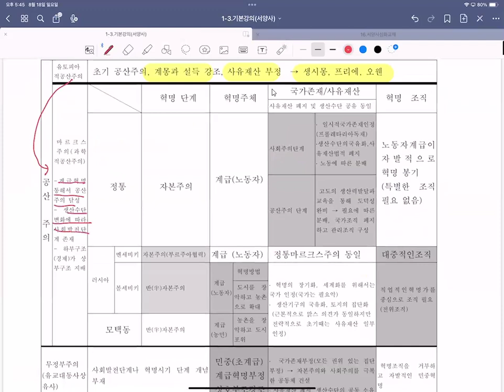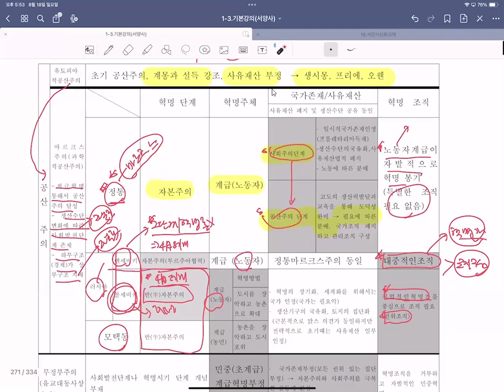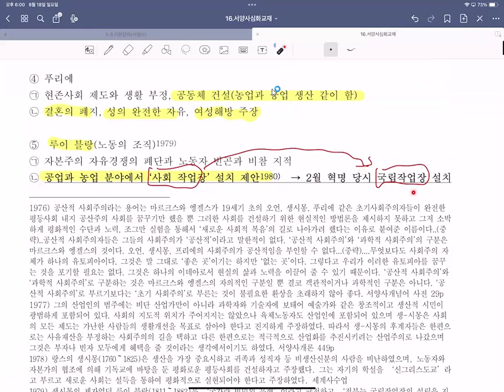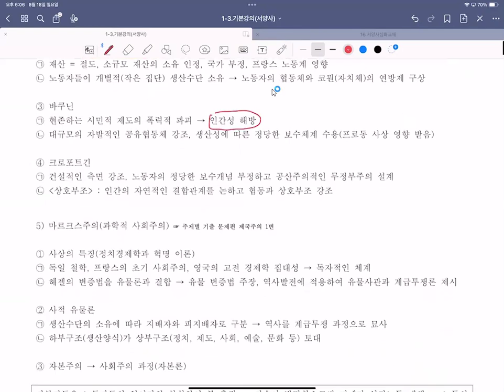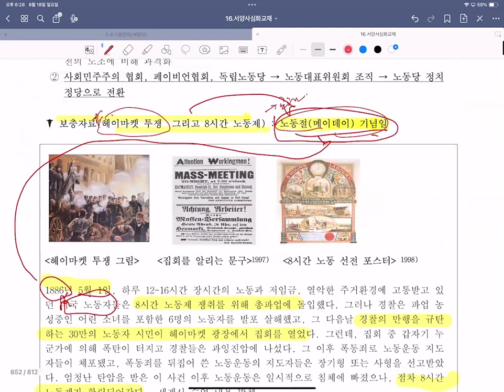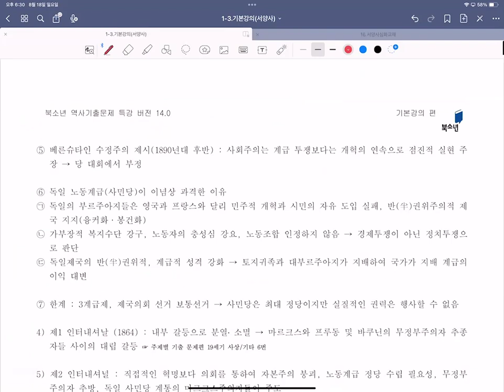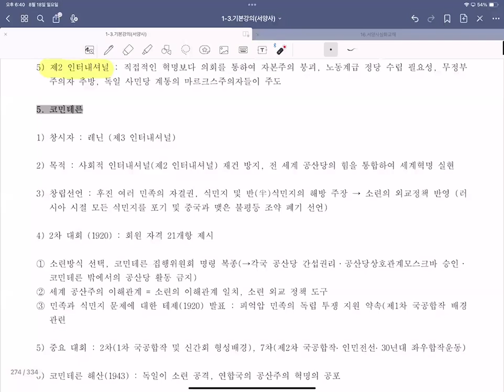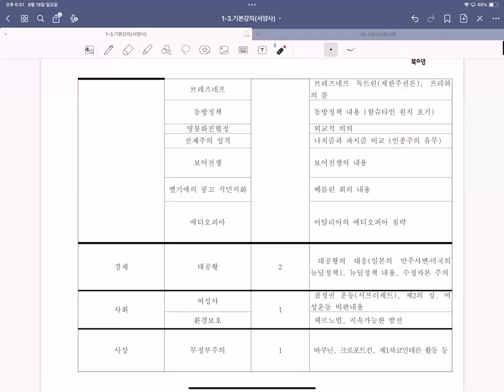24년서양근대사강의13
서양근대사강의입니다